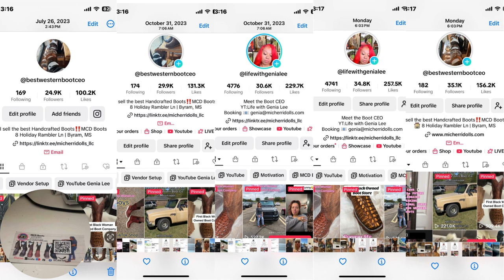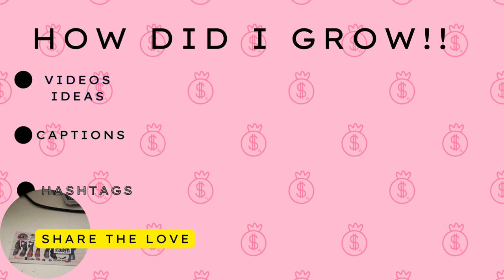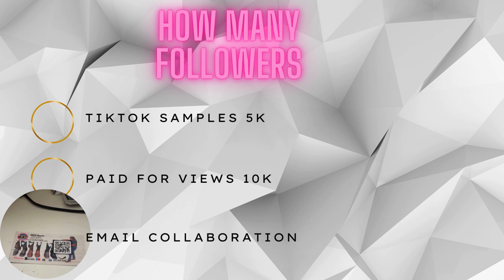I Grew a TikTok Account to 50 THOUSAND Followers For This Reason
MAKE IT BIG ON TIKTOK WITH USING THESE TECHNIQUES TO GET FREE PRODUCTS AND COMMISSION.

All Business review packages should be shipped to:
8 Holiday Rambler Ln
Byram, MS 39272